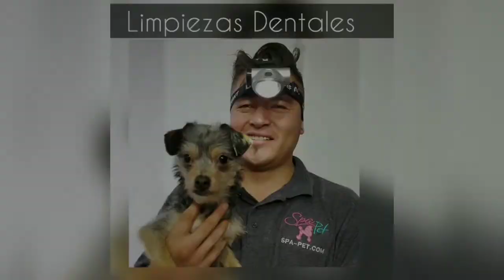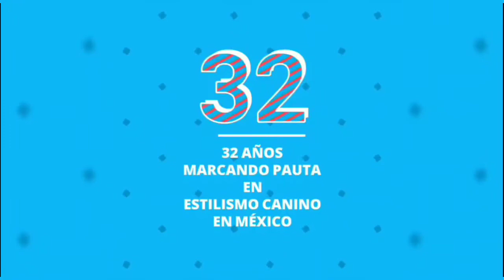Spa Pet #1 spa canino en México col Roma.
Los vídeos e imagenes dan una semblanza justa de lo bien que tus mascotas estan con nosotros.